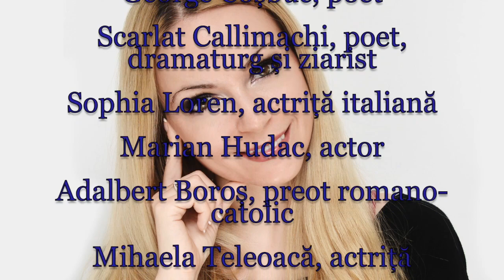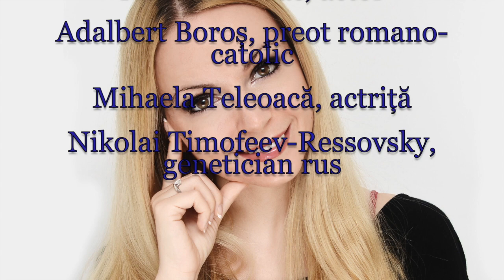Horoscop de azi 20 Septembrie Lunaala Moirae